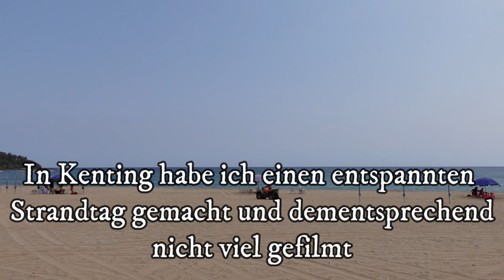Taiwan mit der Bahn umrunden (Part 1) | weltreise 8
In diesem Video besuchen wir mit Hilfe der Bahn die Orte Hualien, Kenting und Kaohsiung.

✘ Mein Equipment:
►Handgepäck Koffer